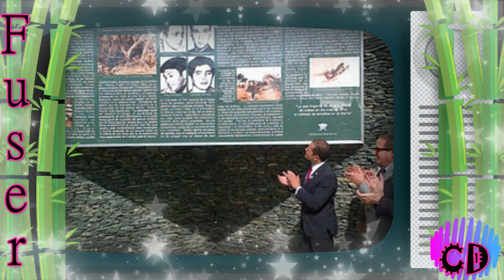Dr. Plinio Matos Moquete _ Un Personaje de Leyenda !